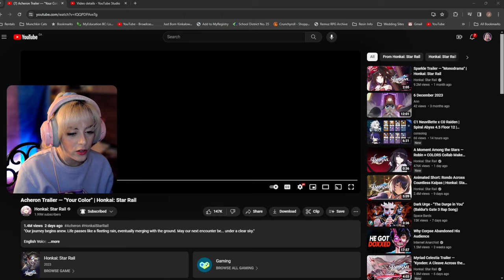SHE IS SO COOL - Acheron Trailer Reaction "Your Color" | Honkai: Star Rail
YA OK redownloaded and pulling

Come by on twitch to say hi and tell us YouTube sent ya!